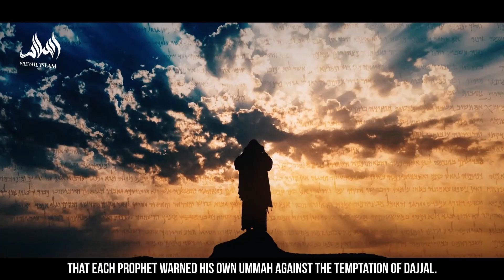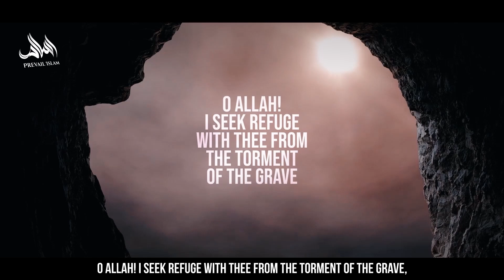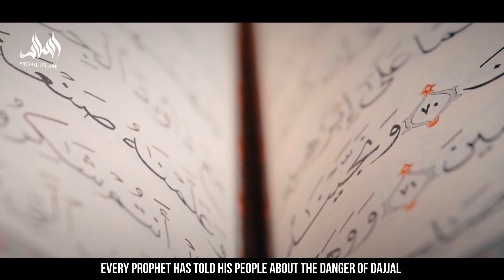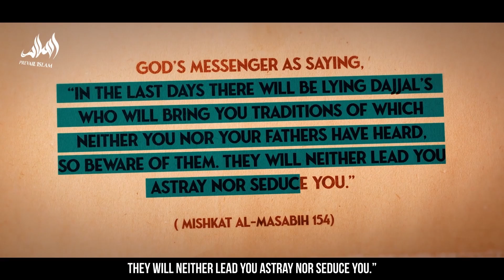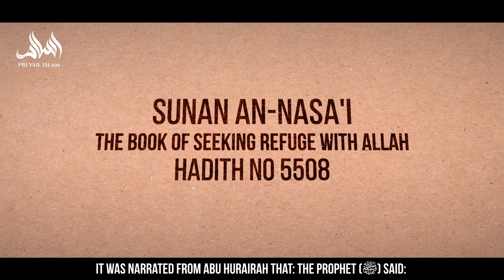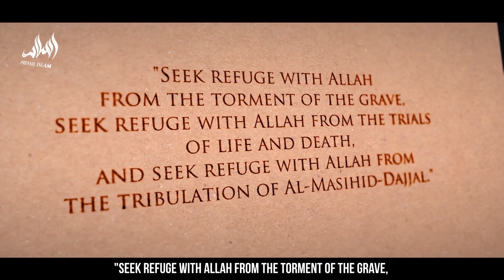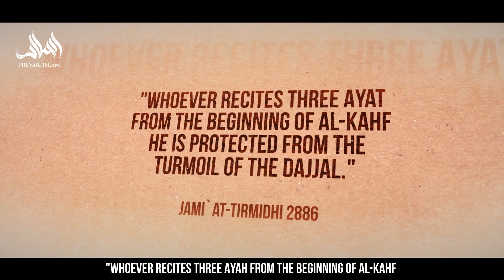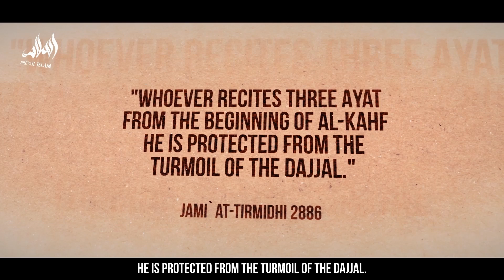WHO IS DAJJAL? THE SCARY BEING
WHO IS DAJJAL? SCARIEST BEING

al-Dajjāl, (Arabic: “The Deceiver”), in Islamic eschatology, a false messianic figure who will come forth before the end of time; after a reign of 40 days or 40 years, he will be destroyed by Christ or the mahdī (“rightly guided one”) or both, and the world will submit to God. Al-Dajjāl first appeared as the Antichrist in pseudoapocalyptic Christian literature and is reworked in ḥadīth (sayings) ascribed to the Prophet Muhammad. There he is described as a plump, one-eyed man with a ruddy face and curling hair and the Arabic letters k-f-r (“unbelief”) on his forehead. Al-Dajjāl will appear during a period of great tribulation; he will be followed by the Jews and will claim to be God in Jerusalem. He will work false miracles, and most people will be deceived. At this moment will occur the Second Coming of Christ.

Tradition expects al-Dajjāl to appear in the East, possibly Khorāsān, or in the West. In the meantime, he is said to be somewhere in the East Indies, on an island from which the sounds of dancing and beautiful music emanate, according to sailors’ lore and the tale of Sindbad the Sailor. An alternate version is linked with the Greek Prometheus legend; in this account, al-Dajjāl is bound to a rock on an island in the sea and is fed by demons.